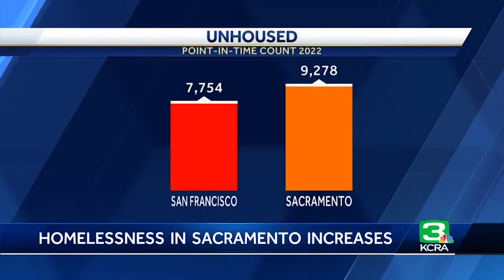The Invisible Homeless Trailer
A short documentary about the Sacramento homeless crisis, produced by Ian Lee of Jolie Media & Nick Anderson of Bright Coast Productions.